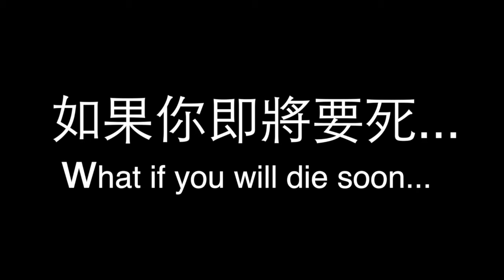生命禮讚企劃 ( Celebration of Life )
我們明愛白英奇專業學校的設計學院主辦了一個很有意義的活動；盼望用設計去幫助有需要的人。今年的主題是與生死教育有關的企劃；與東華三院合作成為協助單位，經東華三院介紹已經為六位長者設計了一系列度身訂造的項目包括壽衣，紀念册，吉儀及介紹個別長者的展覽攤位。希望展示設計在社會關懷的精神上的參與。

The event shares the results and experiences of the charity social innovation project organized by Caritas Bianchi College of Careers, supported by Tong Wah Group of Hospitals Endless Care Services and Fashion Fellowship in which groups of design students helped in co-designing the custom-made funeral items for six elderlies who wish to plan the last chapter of their life with a poised demeanour and a positive attitude.
The event also serves as a platform for life and death education as forum and sharing will be conducted by experts and academics of the field, and also individual who was touched by the relevant experience. Elderly Homes from the communities (particularly TKO area), elderly and health care professionals, design and social work academics and students are the expected audiences of the event.